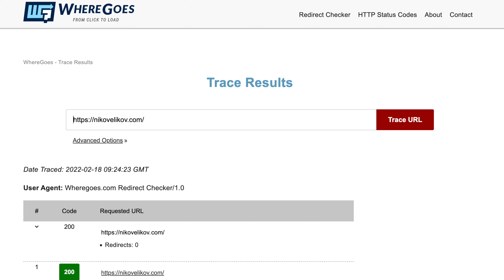HOW I SOLVED PERMANENTLY RESTRICTED ON FACEBOOK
In this video today, I’ll share with you how I finally solved my permanent restriction from advertising on Facebook. Also, if you stick to the end of this video, I’ll share how I’m using another advertising platform that is producing better results, than Facebook ads right.

If you’ve been managing Facebook ads for a while, you probably had a moment when you had your ad account restricted or you’ve been permanently restricted from advertising.

I know that you’re using Facebook ads to market your business, and having your ad accounts restricted is not ideal.

I advertise on Facebook for 5 or 6 years, and back in 2018 or 2019, it was very rare to see an ad account being restricted. But today, ad accounts and personal profiles are being restricted for no specific reason.

If you try to restore your advertising status, you need to talk to Facebook, and in some cases, you could wait for years, but I found THE SOLUTION, and I’ll share it in a minute.

A few years ago, all my ad accounts were banned, and my personal profile got restricted from advertising. Back then I was managing at least 8 Facebook ad accounts, all of them with decent ad spend, and pretty much in a few days all of them got restricted, and my personal profile got an advertising restriction.

What this means is that -- I was not allowed to advertise on Facebook, I was NOT able to create any ads, I was not able to create any new Facebook ad accounts, I was not able to create any new Business Managers.

The restriction almost killed my business overnight, and I didn’t know what to do.

I tried using my friend's and parents' personal profiles to advertise on Facebook, but they got restricted too.

I would use my dad’s personal profile, but Facebook had a way to figure out that we are somehow related, so this didn’t work at all.

The permanent advertising restriction is a huge problem, that’s why many services started popping up -- trying to solve the restriction issues people have. Now you can buy business managers, ad accounts, personal profiles on the internet.

Of course, I was so desperate that I decided to give some of those services a shot, and I bought a few business managers from Russian hackers. I’m not sure why the people who sell those are Russian hackers, I guess it’s just the stereotype or a coincidence.

The first Business Manager I bought, was created in the USA, and it came with a personal profile. It was very shady because every time I used it, I had to use a non-traceable browser, I had to set up a proxy, and it was not very reliable.

I had to wait 14 days for the delivery of my “shady business manager”, and I’ve spent around $1,000 on it.

This worked very well for a few weeks, I was able to set up ads but after setting up some campaigns, the ad account got rejected. Facebook asked me to upload an ID to restore the ad account, but the ad account was created by a fake person, so I didn’t have any ID.

I tried purchasing another personal account, but the same thing happened.

I ended up spending around $2,000 on fixing the issue, but it didn’t work at all. The money went to waste.

At this moment I gave up, and I found the solution by accident. I was so mad at Facebook, that I decided to delete my Facebook profile, and never use Facebook again.

… and this lead me to the solution...

WATCH THIS VIDEO TO THE END TO FIND OUT :)

I hope you like this video! If you have any questions feel free to add them in the comments!

More about me: My name is Niko Velikov and help business owners generate more sales using Facebook ads, YouTube ads, and automated marketing systems. I highly value integrity, and I only work with people I admire and who have great products and services.

During the years, I worked on marketing campaigns for the most famous internet content creators, YouTubers, and entrepreneurs.

Now, if you want me to help you create systems that help you get clients on autopilot so you can enjoy what you truly love and still be profitable, let’s jump on a quick call, and let’s see if we’re a good fit for working together!